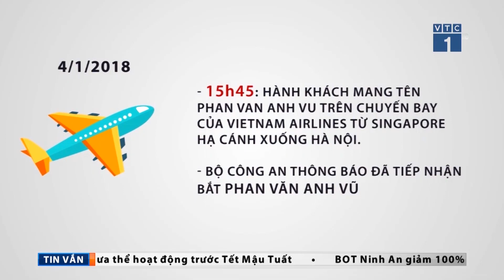VTC Tin Mới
VTC1 | Bặt vô âm tín từ khi bị Bộ Công an khám nhà, chi tiết hành trình trốn chạy của Vũ “Nhôm” cụ thể ra sao?